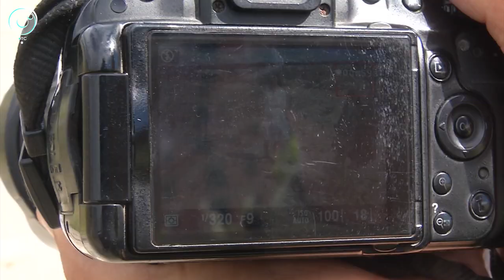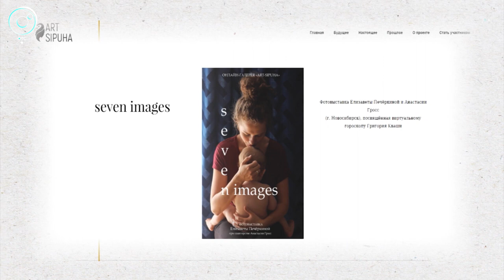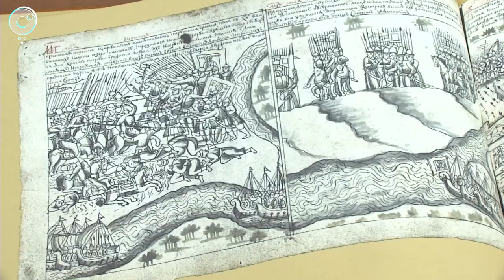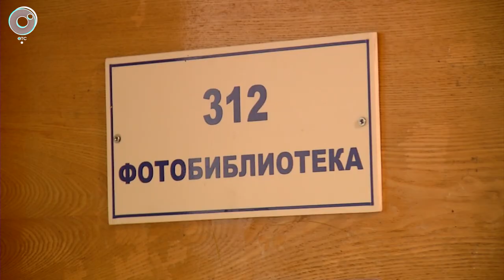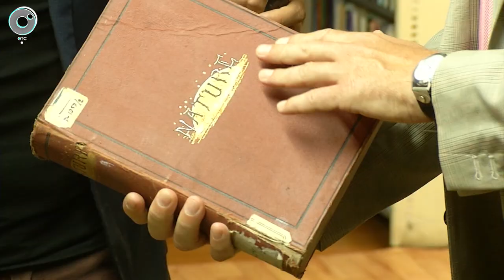Информационный телепроект "Культурный максимум": 18 июня 2020